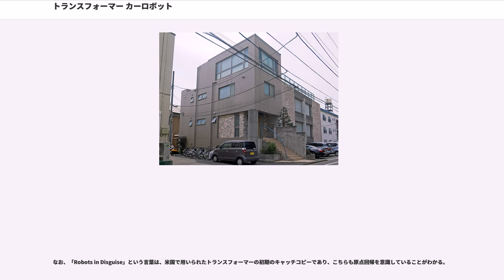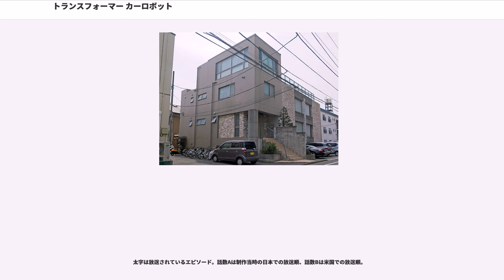トランスフォーマー カーロボット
『トランスフォーマー カーロボット』（"Transformers: Car Robots"）は、トランスフォーマーシリーズのアニメ作品。2000年4月5日から12月27日までテレビ東京系列で放送。米国では2001年9月8日から2002年3月23日までフォックス放送内のFox Kidsで放送。全39話。

本作は『ビーストウォーズ』から続く日本版第2期テレビシリーズの5作目にして最終作。前作『ビーストウォーズメタルス』までとは異なり、ビークルに変形するなど、原点回帰がなされている。日本国内でデジタルアニメとして制作され、後に海外でも放送された。

車モチーフになった理由に関しては玩具展開を参照（後述）。

ストーリー全体はコメディ色が強く、国内展開における玩具ナンバーがサイバトロン、一部のデストロンガーの各ビークルのナンバーに採用されている。

舞台は2000年の地球。パレードに沸くニューヨーク市民の眼前で高層ビルを打ち抜き現れたのはデストロンガー首領・ギガトロンと彼が率いる軍勢だった。そこに立ちふさがったのは次元パトロール隊の司令官・ファイヤーコンボイ。

この日を境に、地球はサイバトロン対デストロンガーの戦乱の渦に巻き込まれていくことになる。

全長、重量などのデータはケイブンシャ刊行『トランスフォーマー カーロボット大百科』、小学館刊行『ヒーロー超ひゃっか（10）トランスフォーマー カーロボット 全戦士バトルひゃっか!』などより。
正式名称は次元パトロール隊。その詳細について劇中で触れられることはなかったが、未来のサイバトロン戦士であるという設定が後に付加されている。基本的にナンバー2が存在せず、状況に応じて招集されたチームのリーダー格がファイヤーコンボイの指揮下に入る。

終始一貫して主戦力として活躍し、後にゴッドマグナスのエネルゴンマトリクスの力の影響で、S（スーパー）カーロボ3兄弟への強化変身が可能となった。それぞれ泳法を身につけてはいるものの身体が重すぎるために泳ぐことができない。

地球の車に偽装して偵察活動をする忍者部隊。玩具は『トランスフォーマー G-2』において発売されていた『ゴーボッツ』（Go-Bots）の仕様変更品である。ブリスターでの発売の他、6体でセット販売（C-011）もあった。後にスパイチェンジャーくじで強化形態のスーパースパイチェンジャーが発売された。

なお、名前は50音順になっている。

新幹線に変形する電車型トランスフォーマー3名から成るチーム。「三体合体」する事で大型トランスフォーマー・三体合体公安官JRX（ジェイアールエックス）となる。普段は新幹線の先頭車両に偽装しているが、出動する際は乗客が乗っている場合でも後部車両を切り離して出動する。JRXに合体する他、新幹線状態で連結するグレート3重連によりさらにスピードアップが可能。

メンバーは2名のみ。劇中ではそれぞれ単独行動しておりチームとしての描写は無いが、便宜上まとめて扱う。

建設車両に変形するトランスフォーマー4名で構成されたチーム。地球に先行部隊として送られ、サイバトロンネットの拡大工事を行っていた。

4体が「トルネード合体」することで大型トランスフォーマー・鋼鉄大王ビルドキング / Landfillとなる。

玩具などではデストロンの急進派という設定。未来のデストロンのエリート集団であり、過去の世界にやってきたという設定が後に付加された。当初はメタルビースト軍団のみで構成されていたが、中盤から軍事兵器に変形するコンバットロンが加わることになる。

エンブレムも、メタルビースト軍団がビーストウォーズのデストロンのものをそのまま受け継いだのに対し、コンバットロンはG-2におけるサイバトロンのエンブレムを逆さにしたものを使っており、2種類に分かれている。

デストロンガーの目的は究極のパワー獲得にあるとされ、エネルギー強奪に終始するかと思えば、ダムを破壊し人類を恐怖させようとするなど、本人たち曰く「確固たる目標が無いまま地球に来た」がゆえに精彩を欠く面がある。

メタルボディのビーストに変形するトランスフォーマー。ギガトロンには忠実で、ギガトロンの代わりに出撃する機会が多かった。そのため、様々な戦場で彼らの姿を見ることになる。

玩具カタログではゲルシャ...